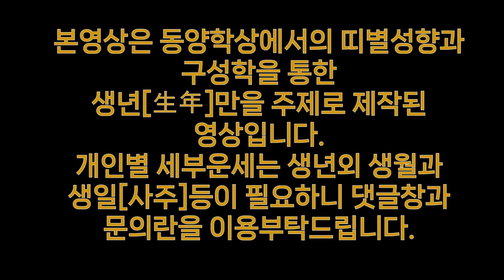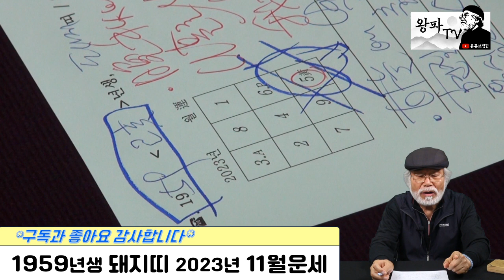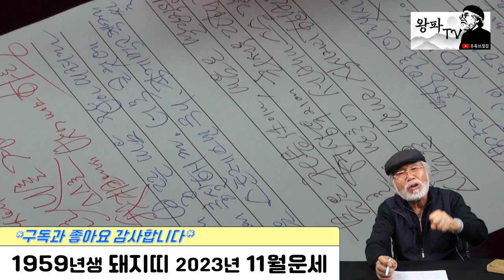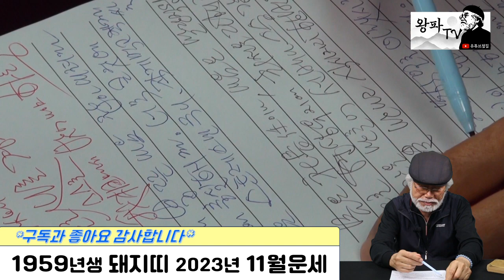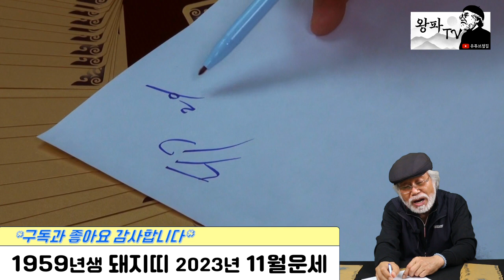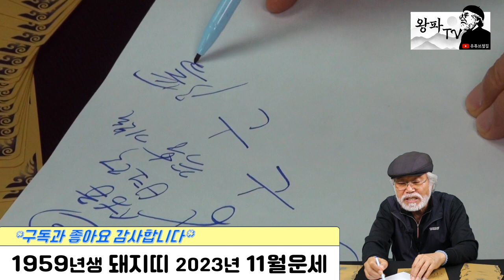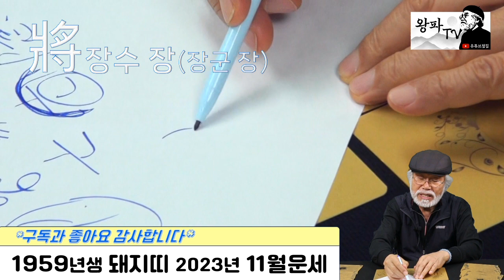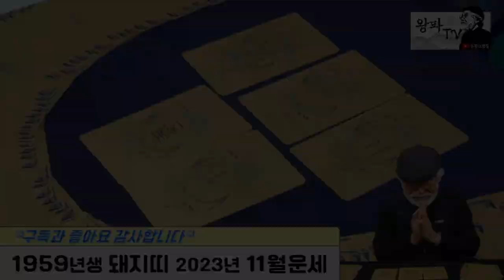2023년 11월운세 [1959년생] 시몬 너는 낙엽밟는 소리가 들리냐?!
2023년 11월운세 [1959년생]

@ 년도별 영상 찾는 방법 : 1. 채널 - 재생목록 - 띠별운세로 들어가기
                 2. 채널 - 커뮤니티 - 업로드후 기재된 년도별 링크주소 확인하기